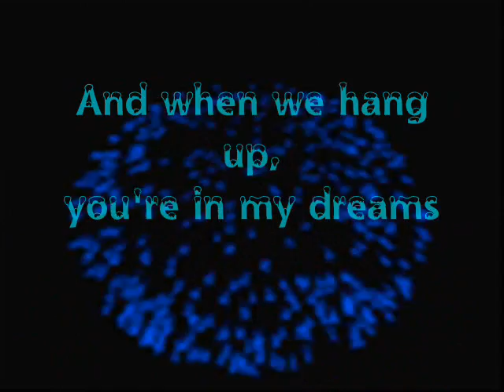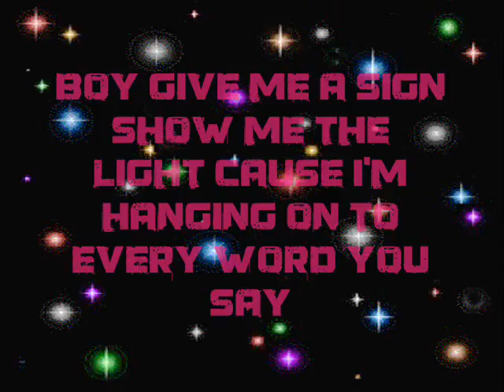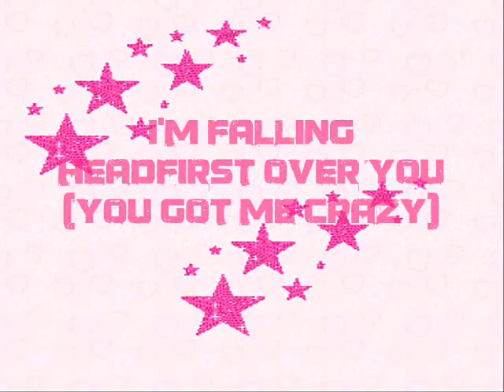Selena Gomez- Headfirst Lyrics